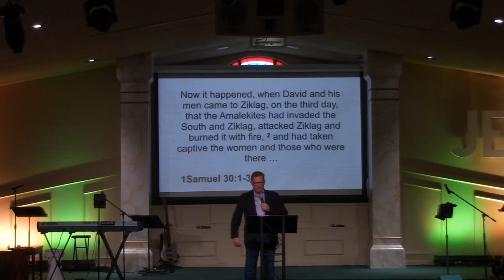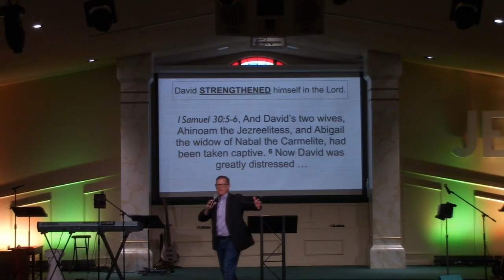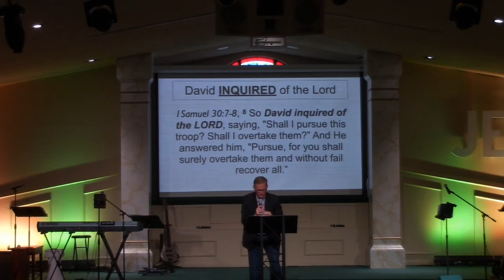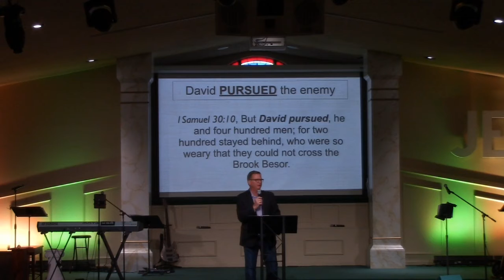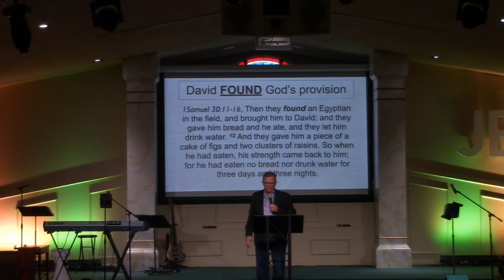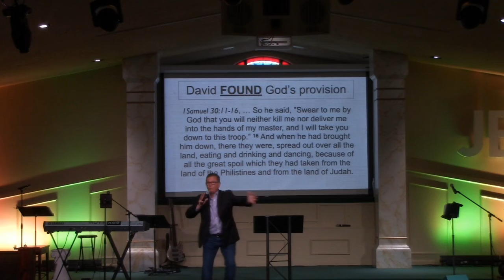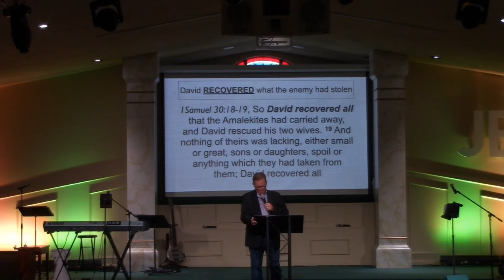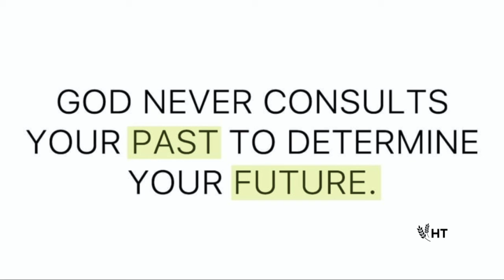Dealing With A Setback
Sunday, June 28th 2020 "The only thing necessary for the triumph of evil is for good men to do nothing"